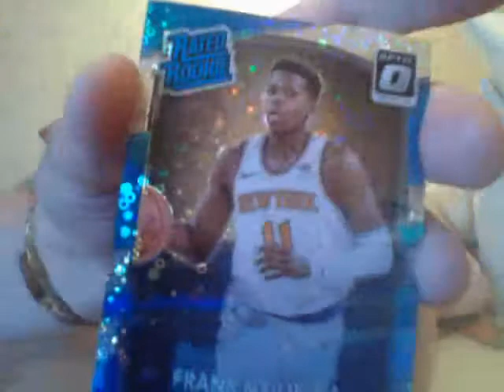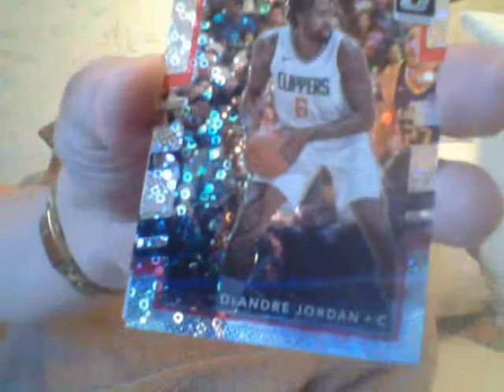I Think Russo Was High On Something...No?